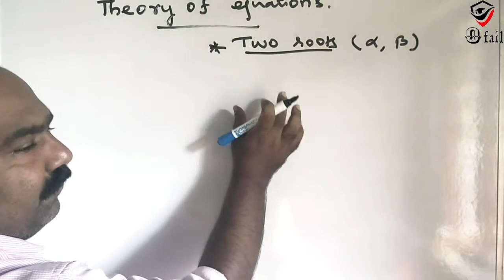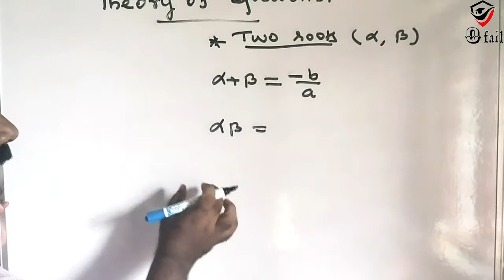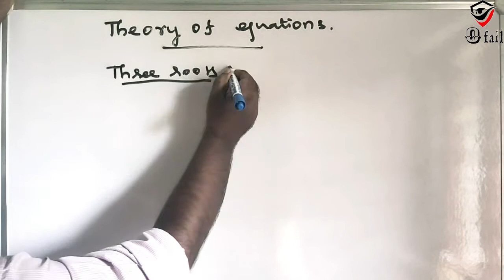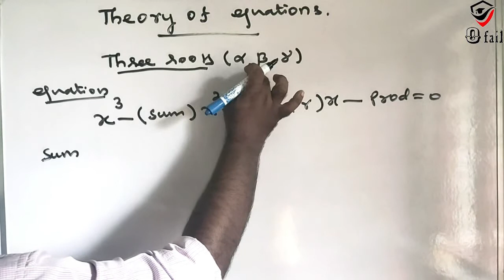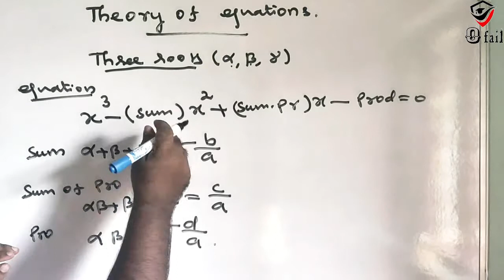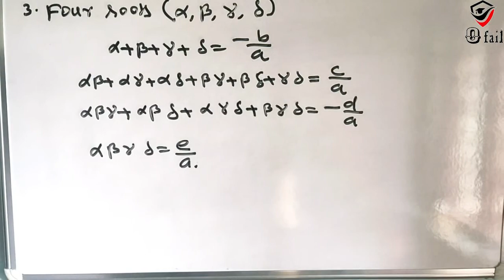#1 12th maths 3rd lesson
Std 1 to 12 all subjects @zero fail

Maths Science Social Physics Chemistry Botany Zoology Computer science Commerce Accountancy History Geography English Tamil Civics

Click Like or unlike for the video
Post Your Comments and Suggestion and feedback in comment section